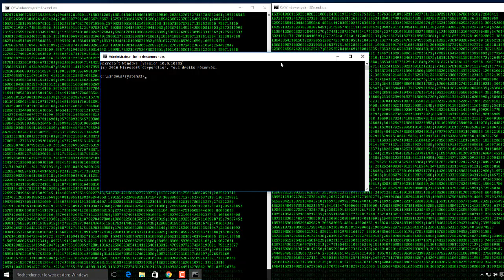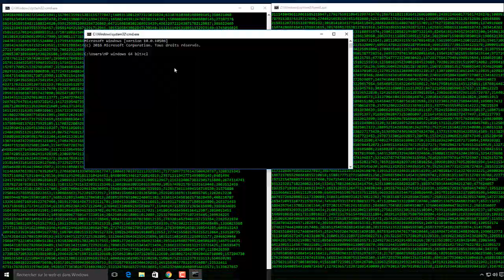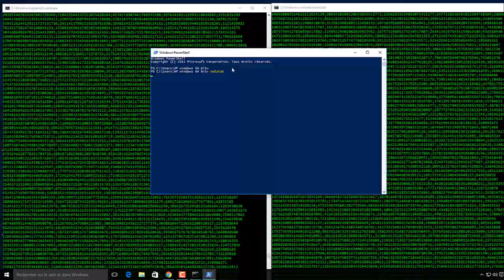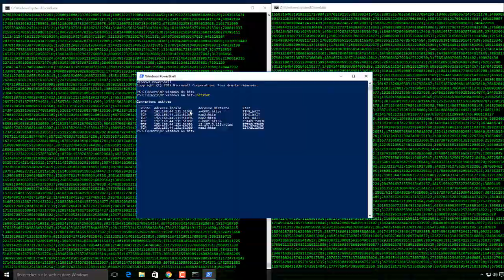Tuto _Comment ouvrir l'invite de commandes sur windows 10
Dans cette vidéo je vous montre comment ouvrir l'invite de commandes sur windows 10.
Cmd ou l'invite de commandes est un logiciel d'interprétation des commandes DOS, Windows et OS/2 qui affiche une interface utilisateur en ligne de commande de type Win32. Son développement, particulièrement lent depuis Windows 2000, a été activement relancé début 2016, afin de concurrencer les terminaux Linux.
Le programme « cmd » peut être lancé sous Windows de deux manières différentes :
– choisir, depuis le menu démarrer, programmes, accessoires, invite de commande ;
– choisir, depuis le menu démarrer, « Exécuter... » et entrer directement le nom du progamme
à lancer, à savoir : « cmd ».